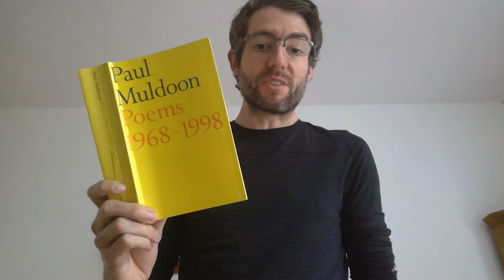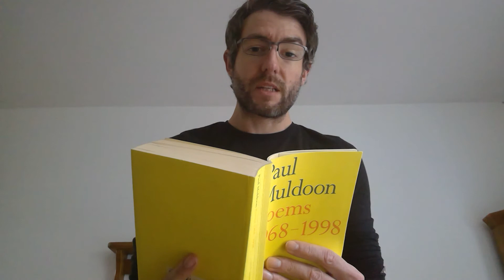Poems for the Lockdown #31: Paul Muldoon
Today's poem is a classic from a contemporary master: 'Wind and Tree'. x